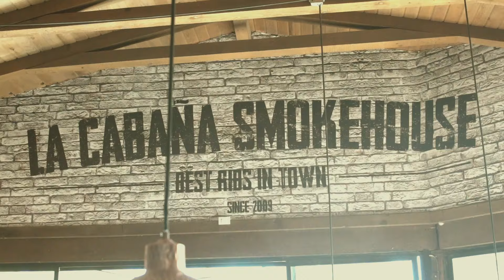LUK VEGAS & CHARLES LOZANO (THE CHAIR - GEORGE STRAIT COVER)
"¡Una fusión de talento! Luk Vegas y Charles Lozano brillan al interpretar 'The Chair' de George Strait en el espectacular escenario de Smokehouse Chihuahua" ,